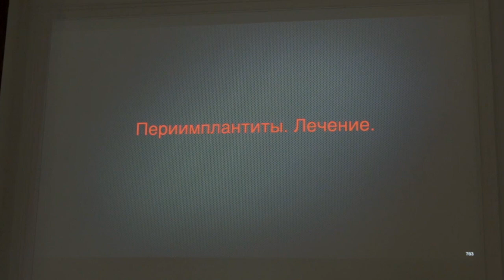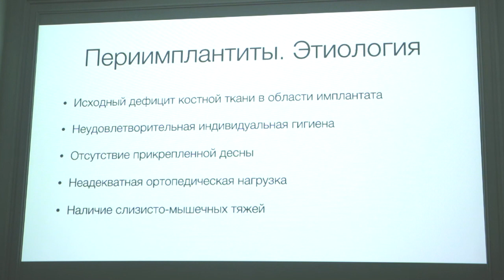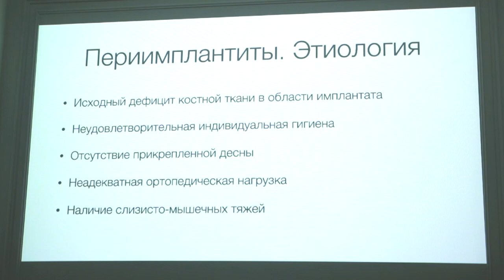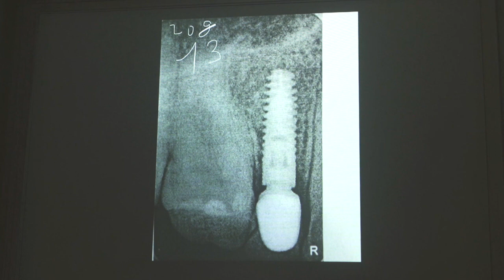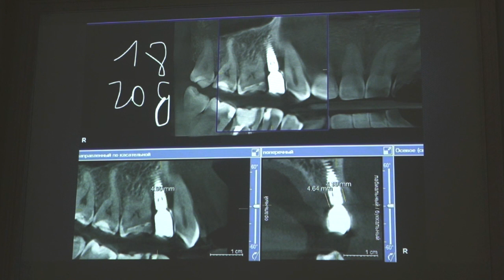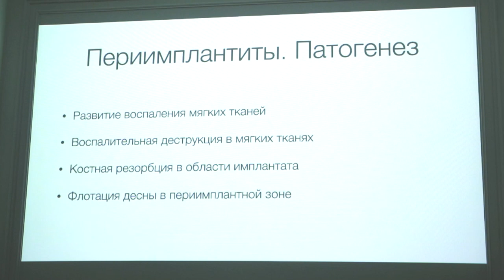Периимплантит Часть 1. Ростов-на-Дону 2020